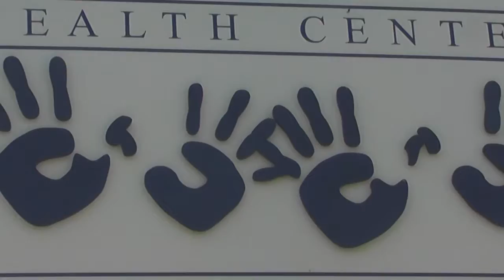Proview LSNM Ep2 Final 100416 mpg